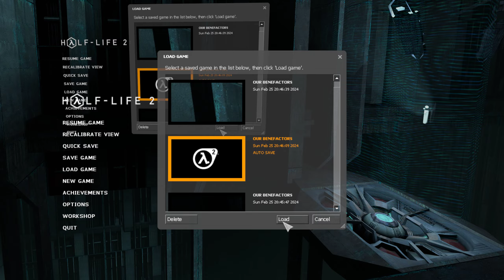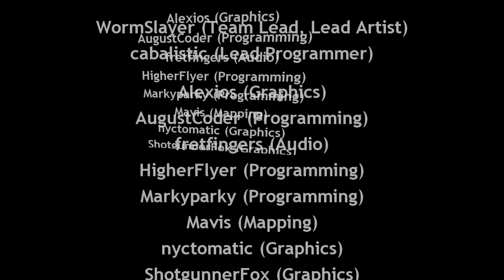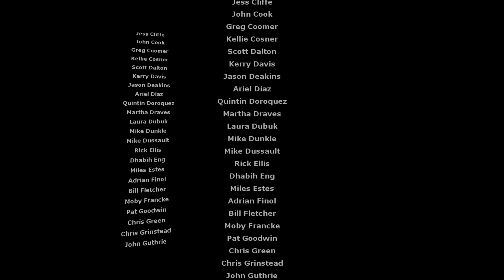Half Life 2 VR | Quest 3 | #5